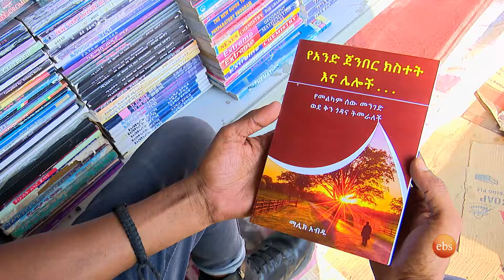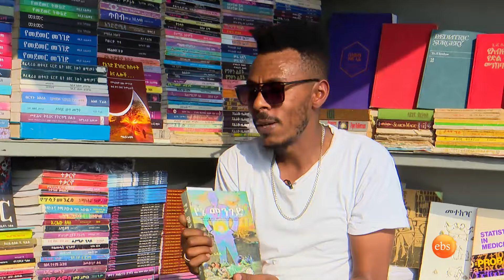"ጓደኞቼን አይኔ እያዬ ነው በአውሬዎች የተነጠኩት ... የክፉ ቀኔን የጎዳና ልጆች ለመርዳት ማህበር መስረተናል" /በ20-30/ ስኬታማ ወጣት